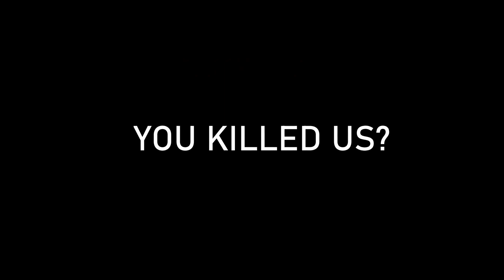SCUM - İntikam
Pusuya düşürüp saldırdılar ve sonra buna çok pişman oldular.